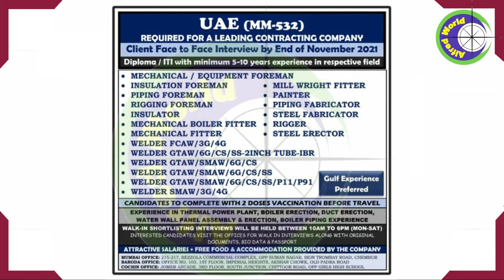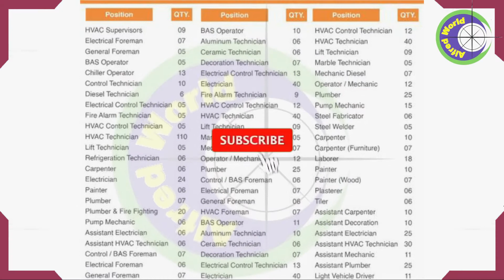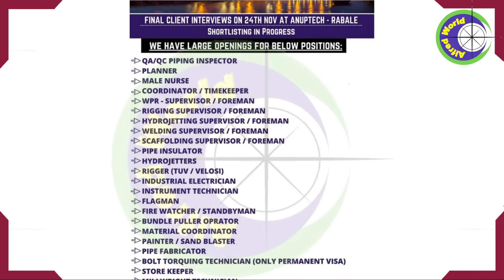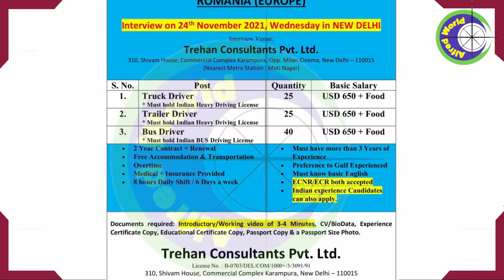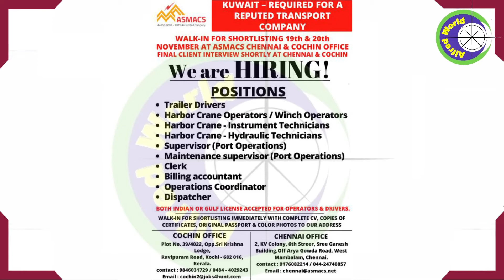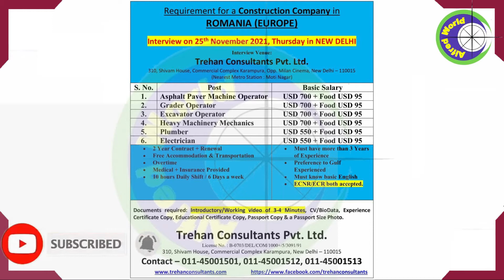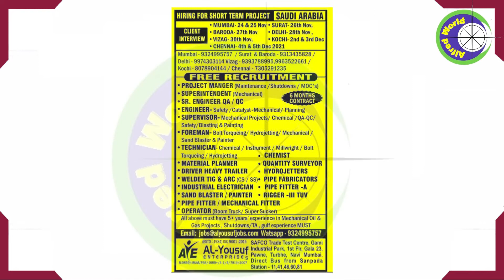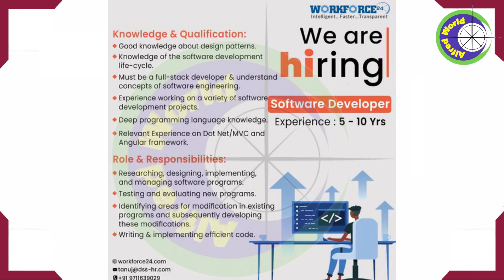Latest Gulf Jobs In India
Kindly find the latest gulf job for Indian people in India and share it with your needy friends.

Alfred World